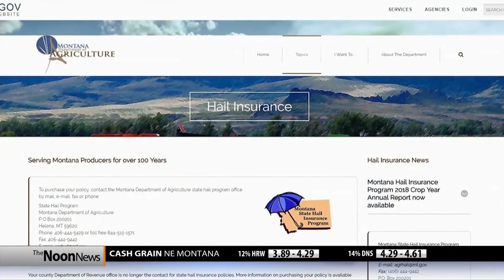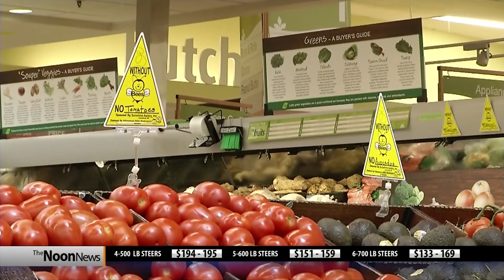Montana Ag Network: April 26th Report - Hail insurance, beef lawsuit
The latest U.S. Department of Agriculture crop progress report reveals that only 5 percent of the nation’s intended spring wheat acreage has been planted this spring.